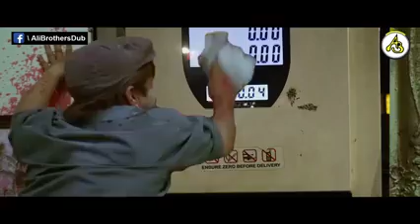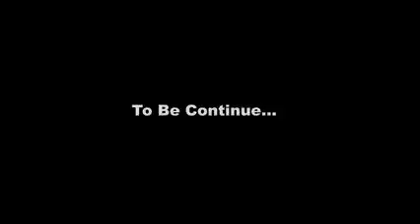modijee इस विडियो बनाने वाले को हजार तोपो की सलामी 😂 funny petrol price